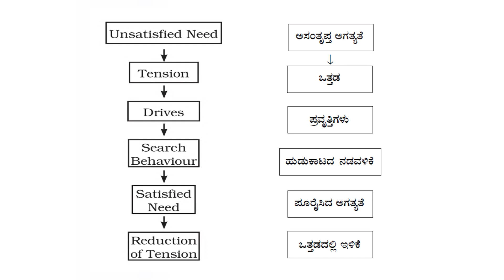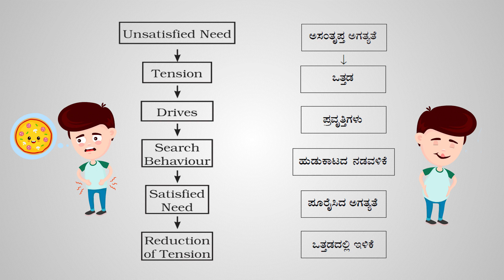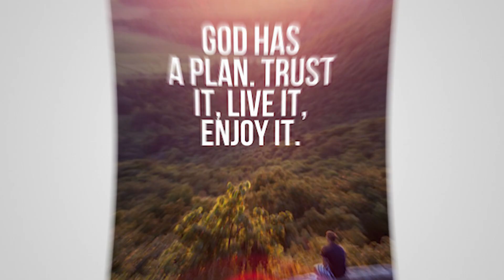🔴 7.7 📷 Motivation Process || Chapter-7 Business Studies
welcome back to the series of business studies chapter-7 Directing in kannada
In this video we are learning about Motivation Process

By the way this is OBC-online business class

A/c name: SUSHANTH KUMAR N,
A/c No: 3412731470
IFSC code: KKBK0008062
Bank: KOTAK MAHINDRA BANK
Branch: YESHWANTHAPURA BRANCH
UPI No: 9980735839 (PhonePe, Google Pay)

Team OBC-ACADEMY